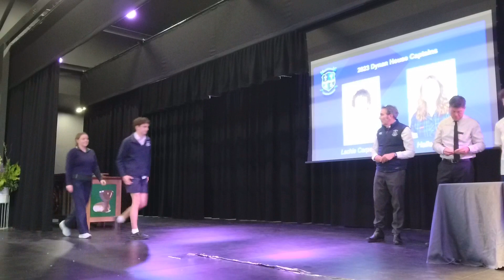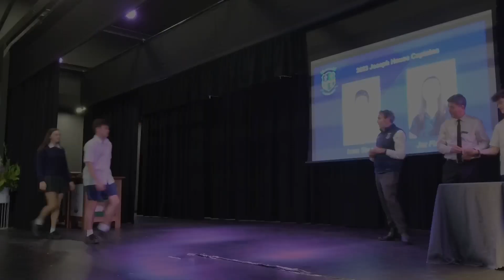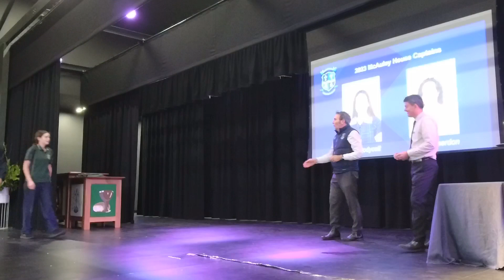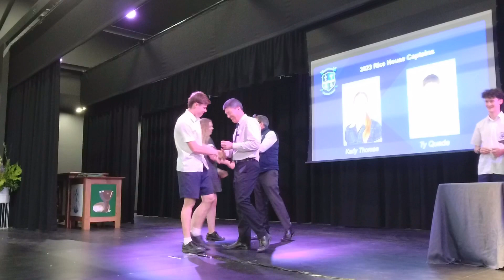Xavier Leaders Stage View